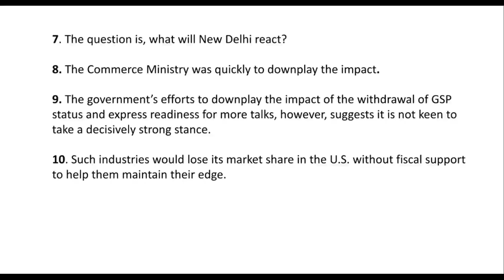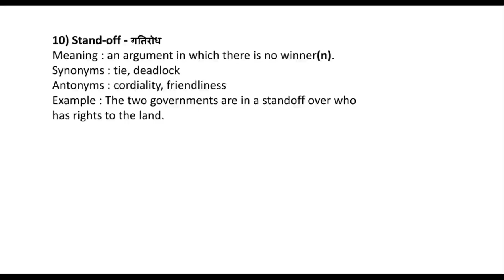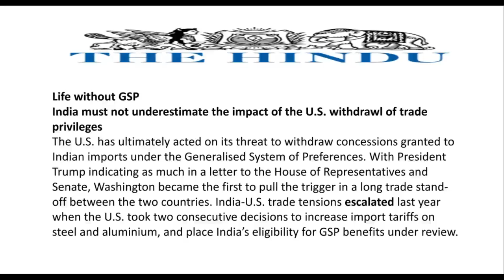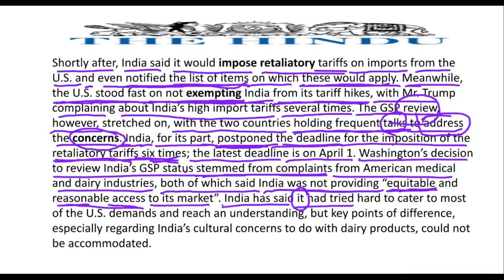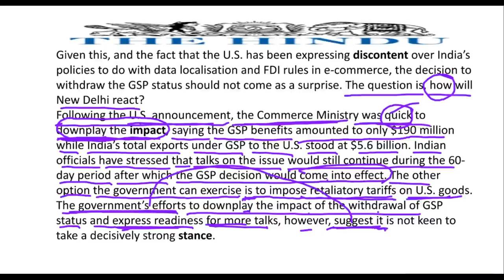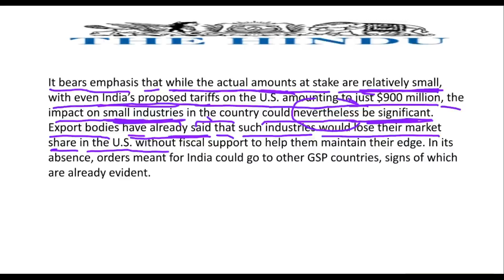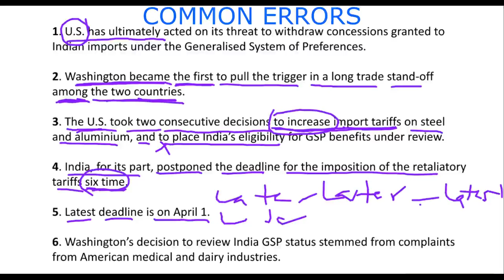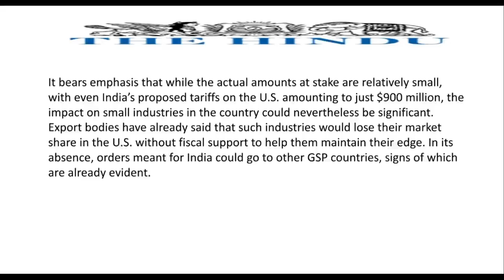EDITORIAL READING SESSION 9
You must read editorials to enhance your vocab and grammar portion. Editorials are always useful to get success in your exams.